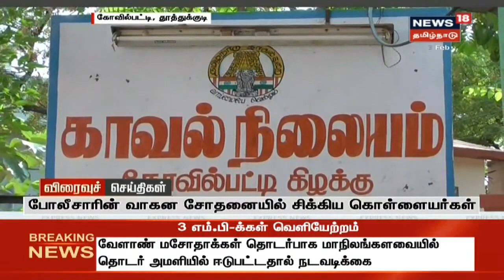கோவில்பட்டி அருகே லிப்ட் தந்தவரை தாக்கி வழிப்பறி செய்த மூவர் கைது | Kovilpatti | Crime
தூத்துக்குடி மாவட்டம் கோவில்பட்டி அருகே லிப்ட் கொடுத்தவரை அடித்து, உதைத்து பைக் உள்ளிட்டவற்றைப் பறித்துச் சென்ற மூவரை போலீசார் கைது செய்துள்ளனர். செய்திகளை துல்லியமாகவும் துரிதமாகவும் வழங்கும் தமிழகத்தின் முதன்மை செய்தி தொலைக்காட்சி உங்கள் நியூஸ் 18 தமிழ்நாடு.